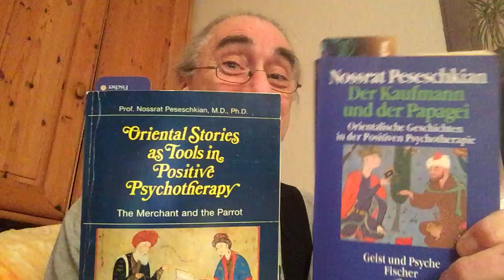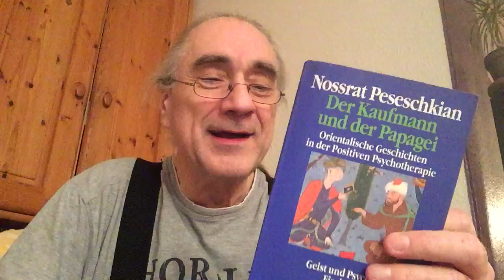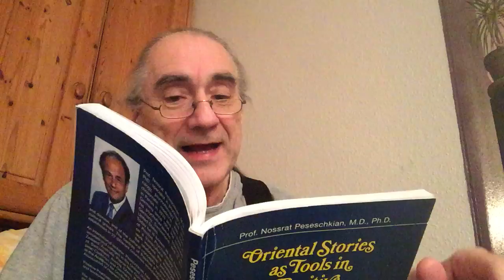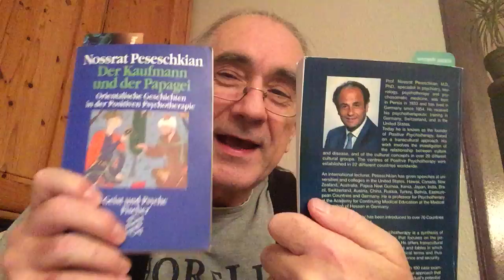Die Schaulustigen und der Elefant - The sightseers and the elephant - DKudP 037